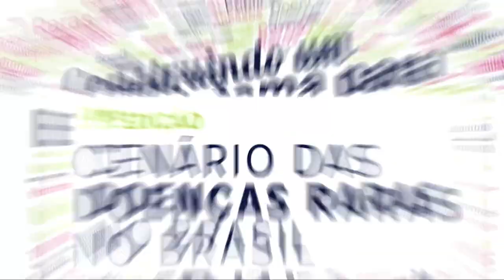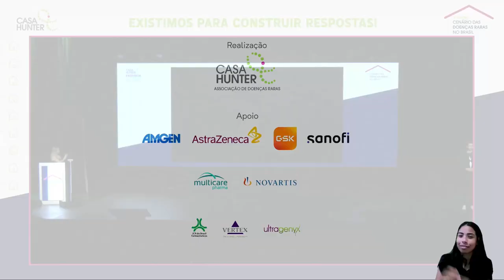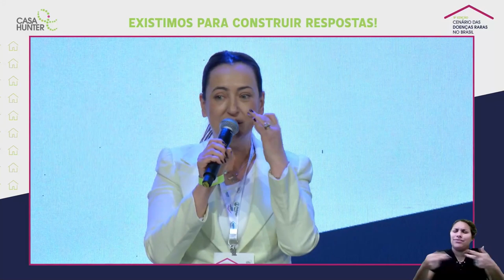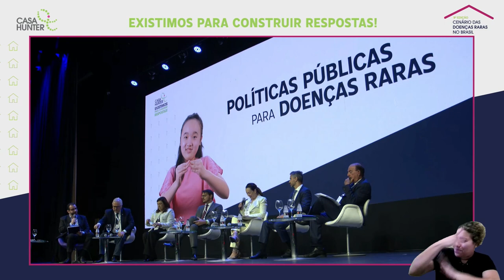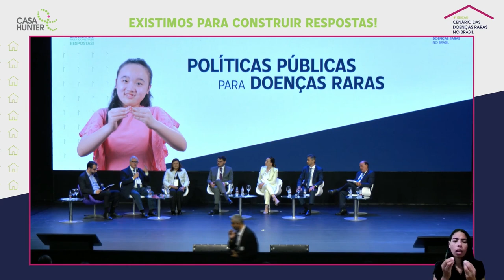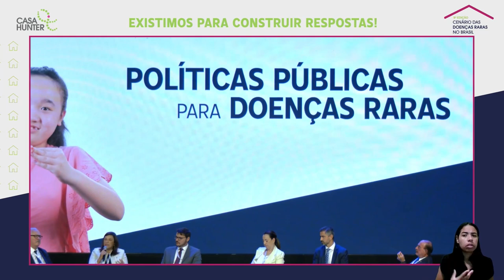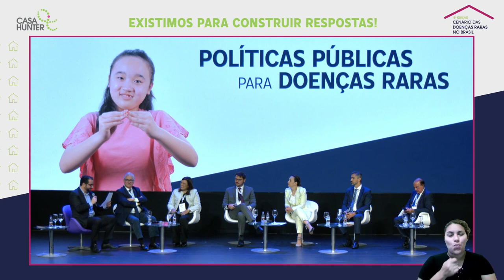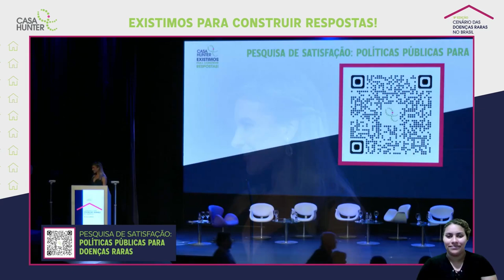Versão em Inglês Cenário das Doenças Raras no Brasil 2024 Período da manhã